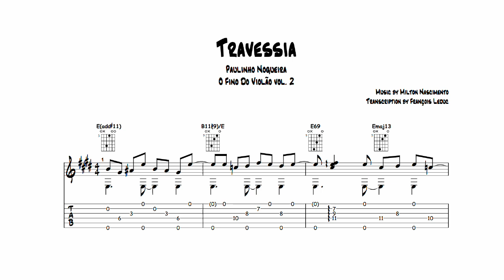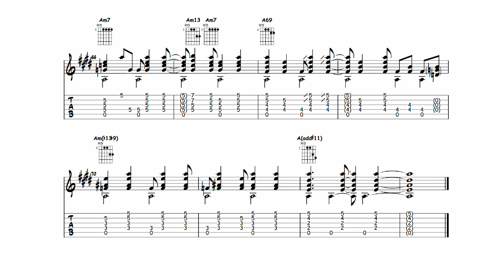Travessia - Paulinho Nogueira (Transcription)